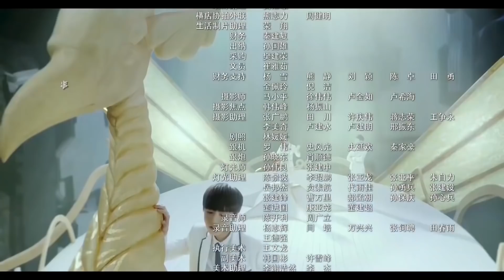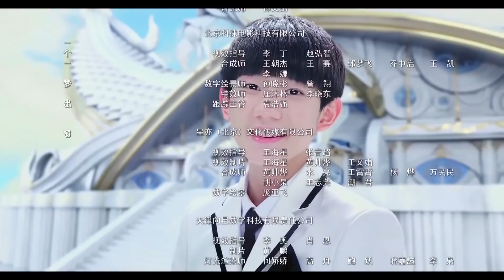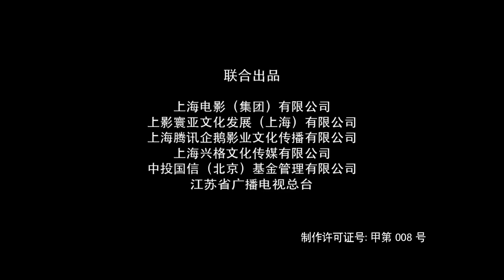ENGSUB【仙侠古装剧】《倾城花神女》第26集｜霸道皇帝陛下和花神少女的浪漫爱情故事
导演: 杨磊
主演：张若昀，关晓彤，鞠婧祎，陈若轩
《倾城花神女》讲述了在神秘力量的驱使下，人族和羽族在维系了短暂的和平之后，再度陷入了剑拔弩张的战争局面所引发的故事。九州世界东陆的澜州大地上，有人羽两族。羽族因为有飞翔能力，被天下苍生视为神明。羽族居住于山顶南羽都，依靠太古时代的星流花神现世所产生的星流花粉凝翼飞翔。人族居于平原霜城，能征善战。百年来两族之间维持着脆弱的平衡。然而星流花神百年不出，花粉告罄在即，羽族日渐孱弱而人族暗地铸造了一座庞大的天空城与羽族抗衡，战争一触即发。羽族天才机关大师的女儿易茯苓（关晓彤饰）虽是人族，却是星流花神转世。随着易茯苓的成长，她的身份也逐渐暴露，从而遭到两族争夺。一次易茯苓去找青梅竹马的人族太子白庭君（刘畅饰）时，受到羽皇风天逸（张若昀饰）的欺骗而闯下一系列大祸，并意外与其踏上逃亡之路。二人从欢喜冤家到渐生情愫。然当风天逸排除万难准备登临羽皇之位的时候，却发现易茯苓花神身份的觉醒便意味着她生命的消亡……同时自幼爱慕羽皇的羽族郡主雪飞霜（鞠婧祎饰）因嫉恨、深爱易茯苓的白庭君也因命运的捉弄，身心遭到重创后，一步步走向万劫不复…